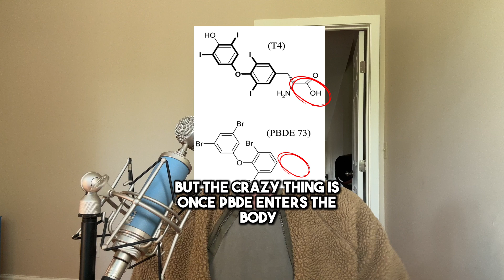Dust Can Affect Our Hormones Now!?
Discover the hidden truths about household dust and its impact on your health in today's eye-opening video! 🌟 Harvard research reveals that the dust lurking in our homes is not as harmless as it seems—it's hormonally-active, mimicking essential hormones like estrogen and testosterone. This could lead to unexpected hormonal imbalances.

In this video, we dive deep into the science behind how everyday products contribute to the hormone-like activity of indoor dust. We'll explore the findings from Dr. Anna Young's recent study, showing how dust affects human cells, and discuss the roles of chemicals like PBDEs, OPEs, and PFAS.

But don't worry, it's not all doom and gloom! 🌱 I also provide practical tips on how to reduce your exposure to these hidden dangers. Learn why washing your hands regularly, using a HEPA vacuum, and microfiber mopping can make a significant difference in your indoor air quality.

Special thanks to Dr. Joe Allen for inspiring this content with his book 'Healthy Buildings.'

🎯 DIY Mold Inspection: My Visual, Tool-Free Guide to Spotting Red Flags:
(PDF guide + printable + Google Sheet checklist)

🆓 Free Email Course:
Struggling with indoor air problems? I made a free 5-day course that covers everything I wish I knew sooner.